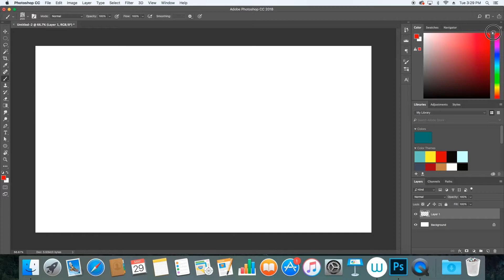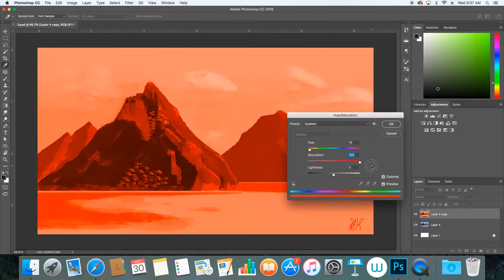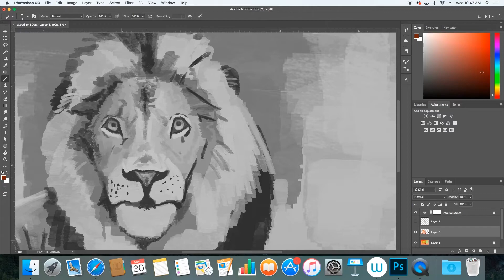Creating 3 Paintings on 1 Canvas (time-lapse)